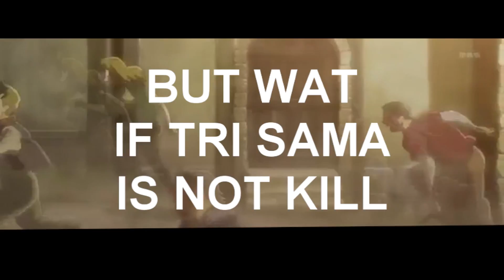Attack on Tri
Senpai will rise, senpai will notice.